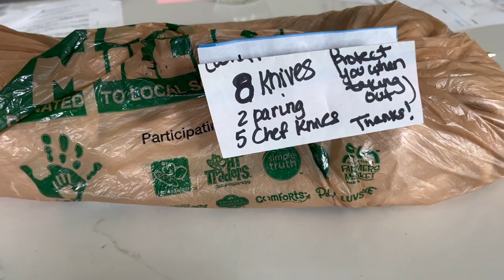Knives - Balls - Figs - Drama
knives have been busy

wind and wind - rain inbound next 3 days

stand by